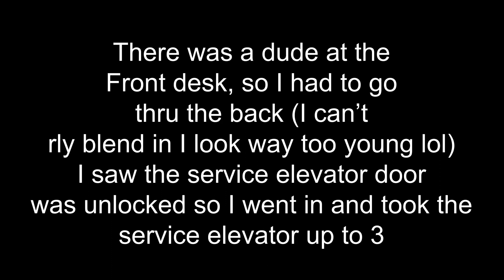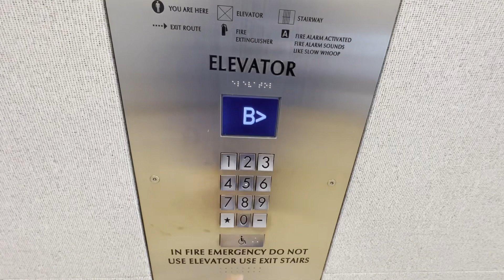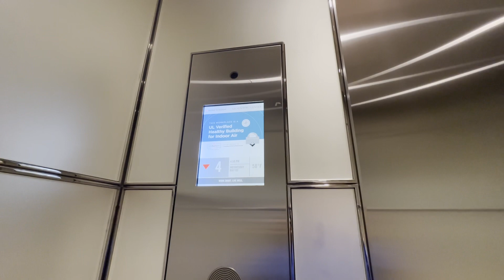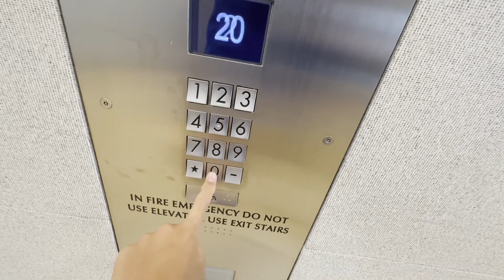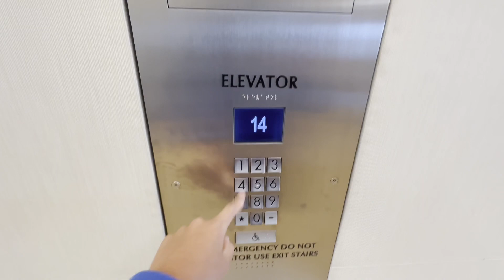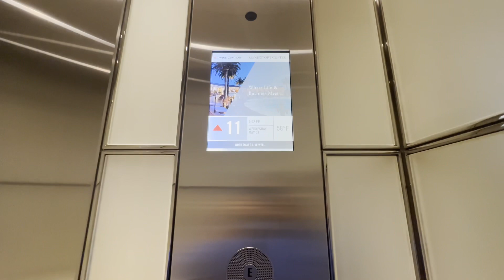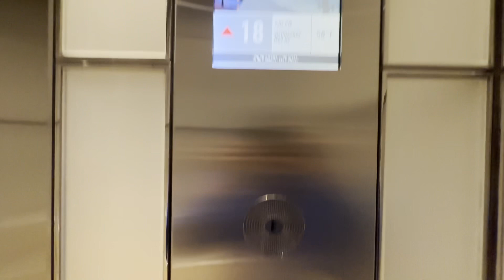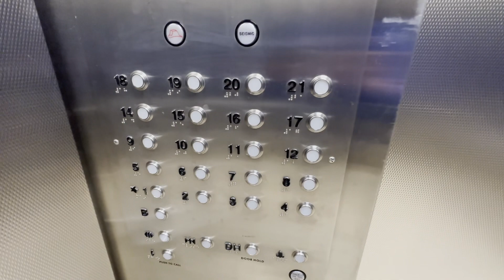400 SUBS SPECIAL 1/idk yet: Schindler Miconic-10/ID @ 520 Newport Center Dr - Newport Beach, CA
Filmed 05-03-23

My first Schindler ID’s. I titled these miconic 10 so it’ll get more views but they are technically ID. They run very smoothly and are very nice.

I got very lucky. I’m only 14 and look pretty young so I wasn’t gonna be able to get past the front desk. Luckily, at the back of the building, there was a door to the service elevator, and luckily for me, it was unlocked!!! I got lucky lol but I’m glad I filmed these. Sry my filming wasn’t the best I was rly nervous, bcuz the front desk guy was eyeing me when I walked by the building the first time, so I thought he was gonna kick me out